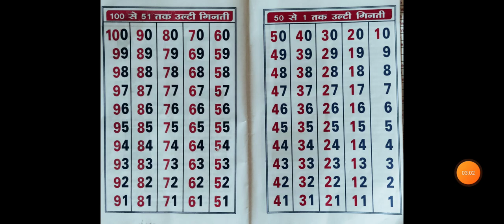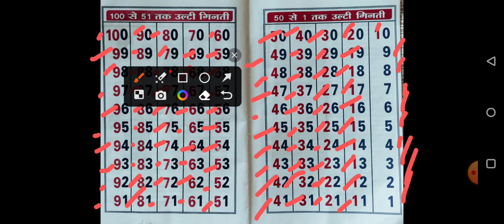100 से 01तक उल्टी गिनती 100to01 Numbers🔢@OmComputers बच्चों को सिखाएं उल्टी गिनती हिंदीएंड इंग्लिश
100 से 01तक उल्टी गिनती 100to01 Numbers🔢‎@OmComputers  बच्चों को सिखाएं उल्टी गिनती हिंदीएंड इंग्लिश

इस वीडियो में बच्चों के ज्ञान व जानकारी के लिए बनाया गया हैं इसका प्रमोसन या किसी अन्य एक्टिविटी से कोई संबंध नहीं हैं।